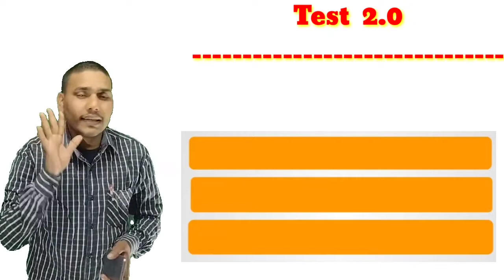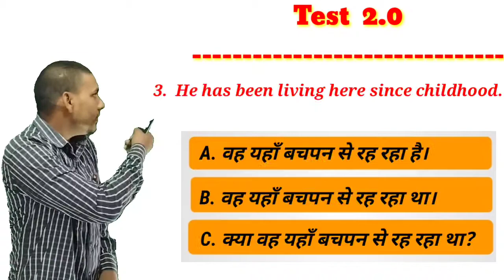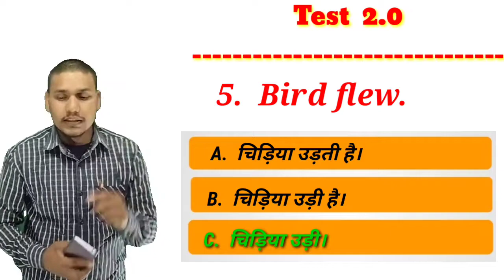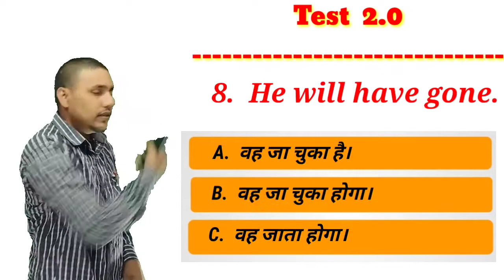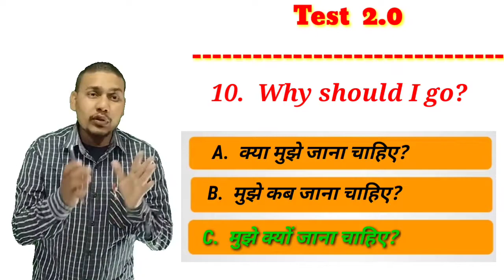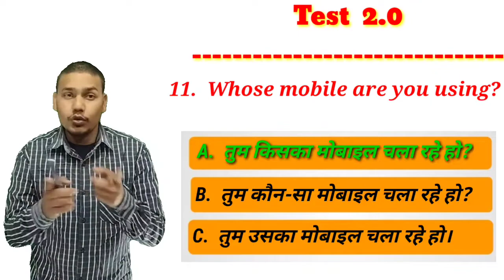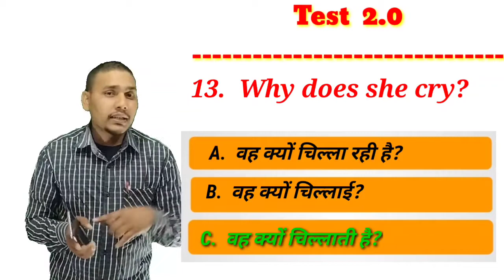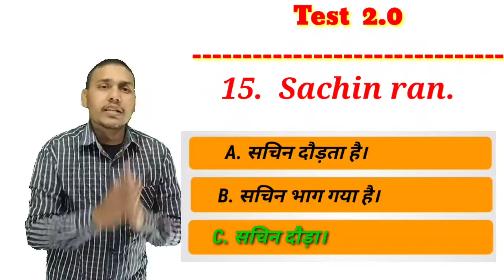Day-20 Of 60 Days Basic English Speaking Course in Hindi 👆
English Speaking From Basic to Advance Online Class, Day 20 Lesson 20:

• Mr.R.K.Ranjan born in Begusarai,Bihar India is the founder of STUDY MATE English Adda.I got graduation in English in 2018 + B.ed from Motherhood University Roorkie and having a high grip over Grammar.

•He makes his own teaching methods with simple ways to make people memories the concept easily.He started a youtube channel-STUDY MATE English Adda to spread his researched teaching skills and educate the students who can't afford the high amount of fees.

•He has taught many students of college and students of CBSE, ICSE, BSEB School Boards etc.

•छब्बू के छप्पर पर छपरा में छः छछूंदर छः दिनों से छुछुआ रहे हैं / ka Translation